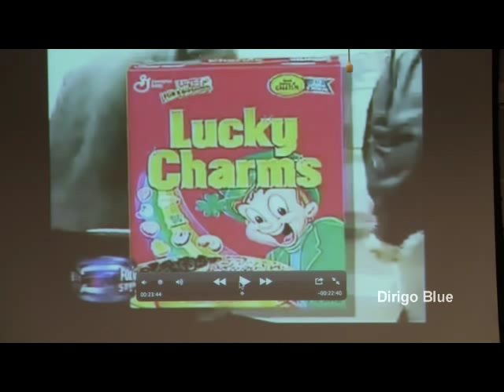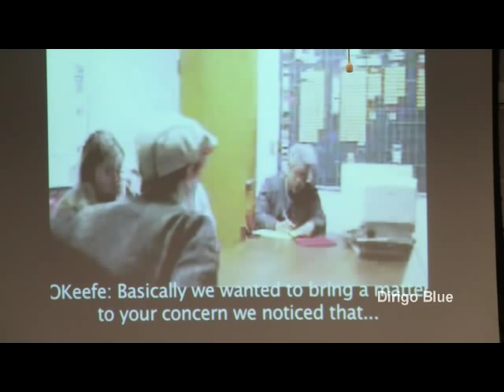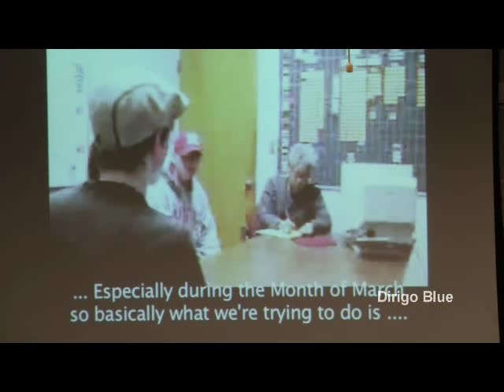James O'Keefe on removal of Lucky Charms from Rutgers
James O'Keefe was in Portland, Maine, on 16 September 2011, to give a lecture on his work. One of the stunts he shared with the audience was from when he was a student at Rutgers, and tried to get Lucky Charms banned from the cafeterias of that school.

Lucky Charms were never removed: